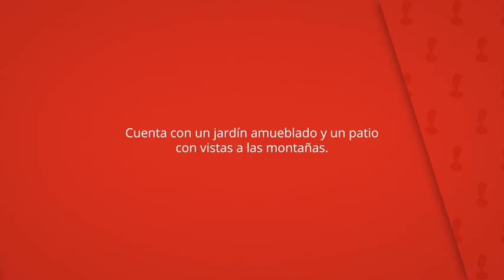Casa Rural La Llave de Miraflores, Miraflores de la Sierra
Cuenta con un jardín amueblado y un patio
con vistas a las montañas.

Por las mañanas se ofrece un desayuno con
leche, zumo, pasteles, té y café.

Casa Rural La Llave de Miraflores
Casa rural: 1 habitación